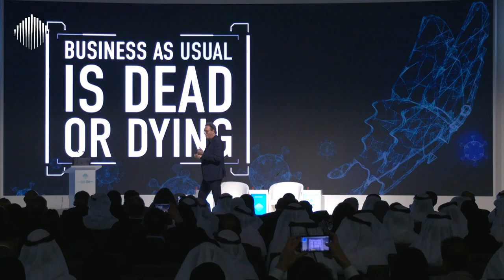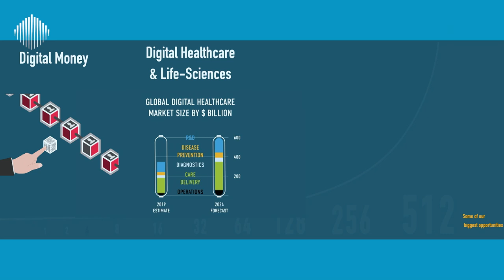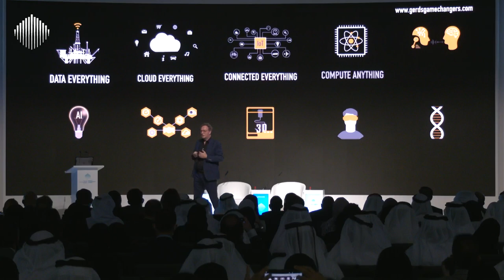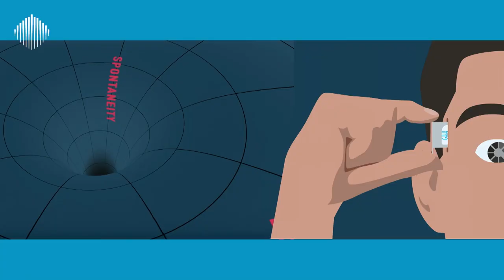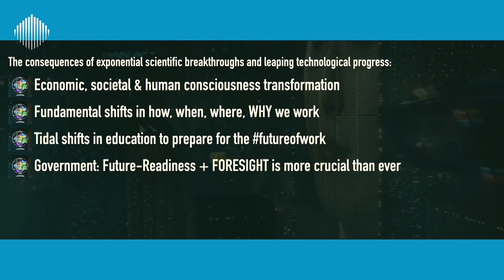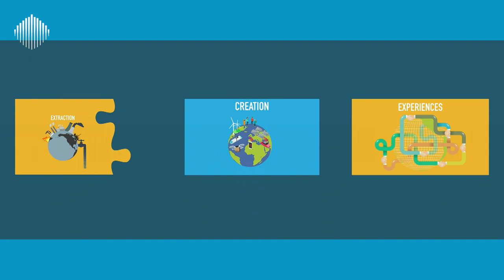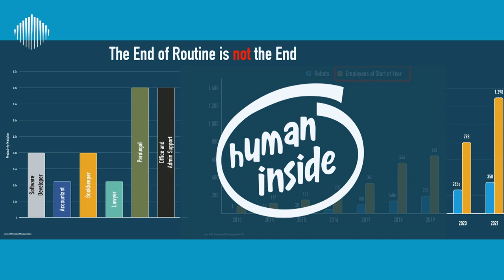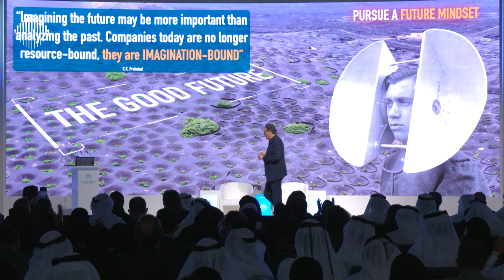The Next 10 Years: Why the Future is Better Than You Think!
Gerd Leonhard, Futurist, Humanist and Author